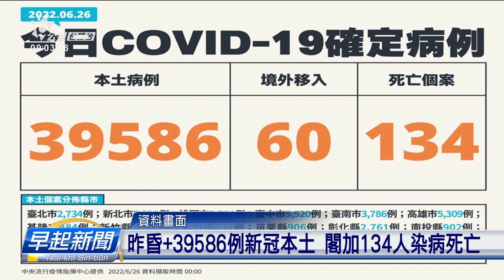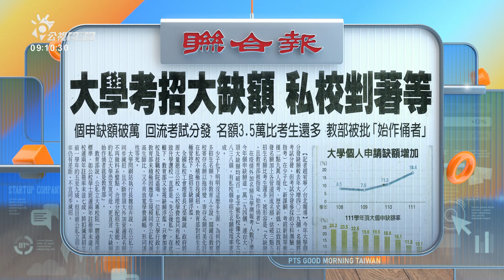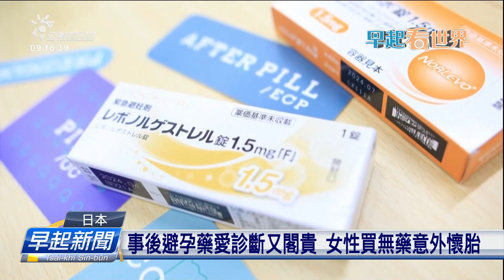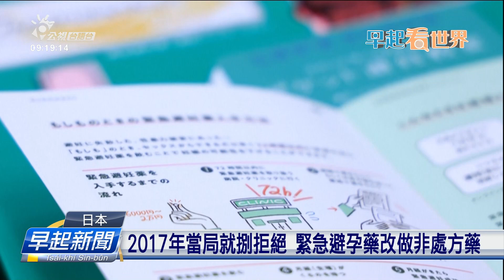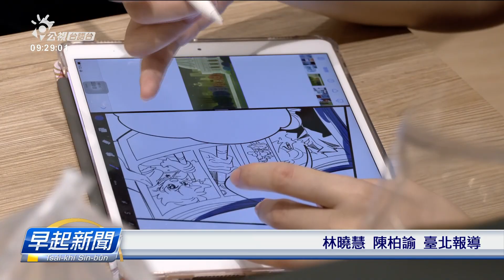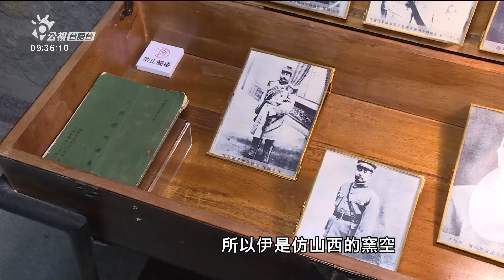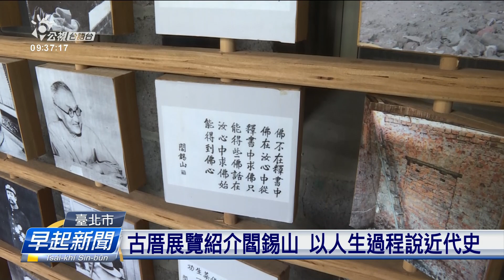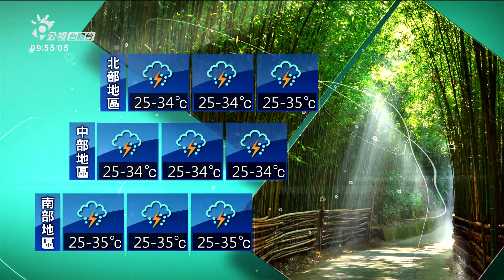20220627 早起新聞 | 公視台語台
20220627 早起新聞 重點頭條

1. G7宣佈欲傱6千億美金 對抗中國「一帶一路」
2. 碧候溫泉邊南澳北溪 昨昏發生駐水意外、1人死
3. 南非怪奇命案 22少年人佇夜店死亡、攏無外傷

四節新聞​ ：　逐工（每天）09:00​ / 12:00​ / 15:00​（拜一至拜五） / 19:00​